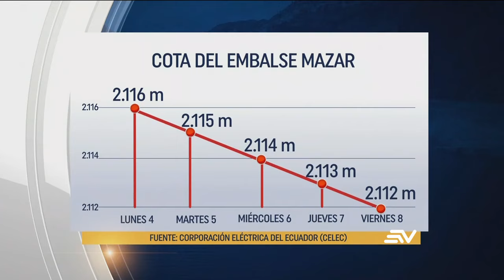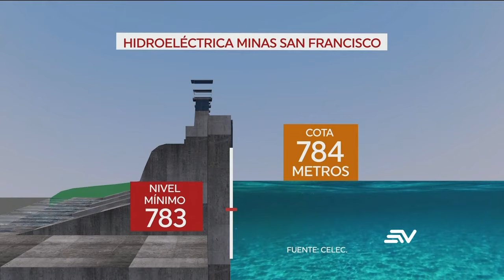Inés Manzano anunció que cortes de energía aumentarán hasta 8 horas por día | Televistazo | Ecuavisa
Este 8 de noviembre, la ministra (e) de Energía, Inés Manzano, anunció que desde este 10 de noviembre los cortes de electricidad aumentarán hasta ocho horas por día.

Inés Manzano, anunció que los cortes de electricidad aumentarán hasta ocho horas por día | Televistazo | Ecuavisa